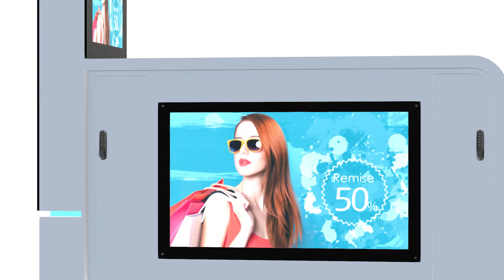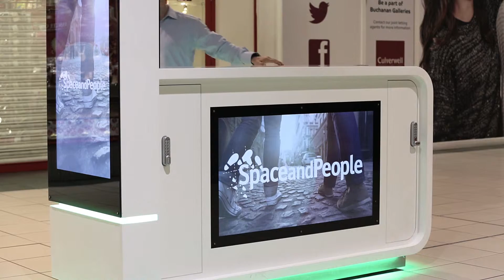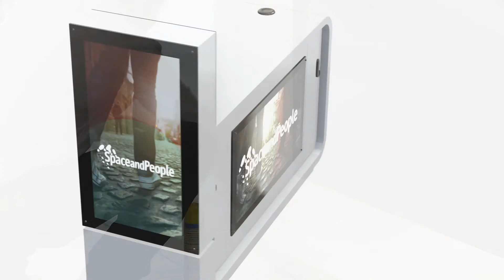Mode d’emploi (How-to Guide )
Mode d’emploi
Vous venez de réserver un Desk Services Connecté ?   Cette vidéo vous aidera à optimiser votre présence sur le Desk.